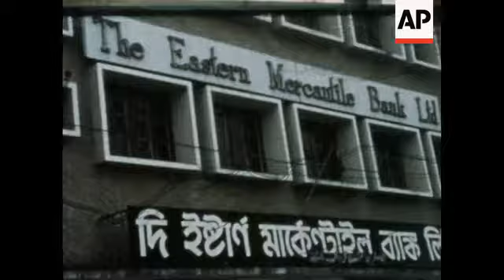News Item (5828f862-60f9-f649-7c27-4fc9ed6579cc)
(13 Jan 1972) 01/13/72   c0023937 - color
 dacca area:  report on the economy of bangla desh.

 lnc 29670 " bangla desh economy (bg)" shows:  4s bank fronts:  ms street scene:  2s people queue for paraffin:  ms women with sacks:  street rally:  4s people in fields:  ms street market:  3s boats in river: cu jute:  mill idle:  3s rally:  streets scene:
 (shot recent 143ft)

 southgate, robert - sof
 bangla desh
 markets - bangla desh
 agriculture - bangla desh
 jute

 upitn / 143 ft / 16 pos / color / r39707